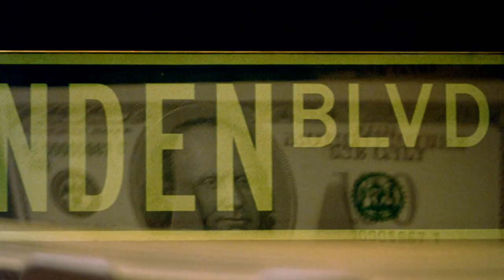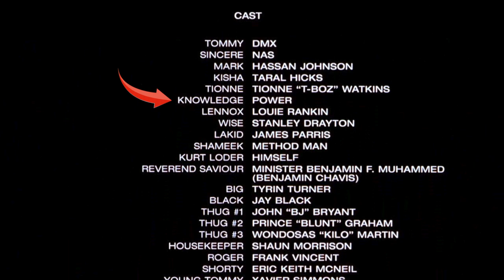Belly (1998) | DEEP DIVE Film Analysis